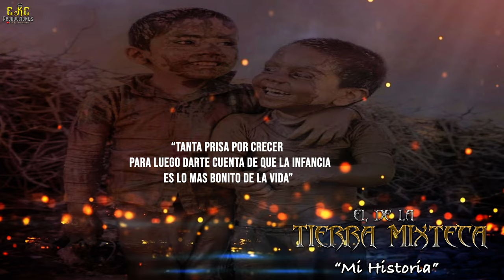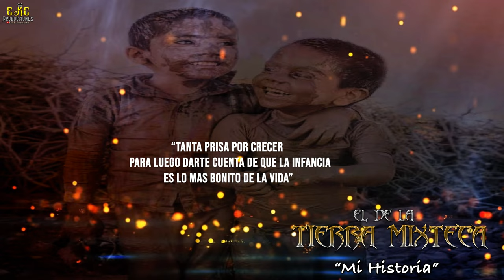Mi Historia-El De La Tierra Mixteca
AUTOR: TORBELLINO DE OAXACA
ARTISTA: EL DE LA TIERRA MIXTECA
TEMA: MI HISTORIA